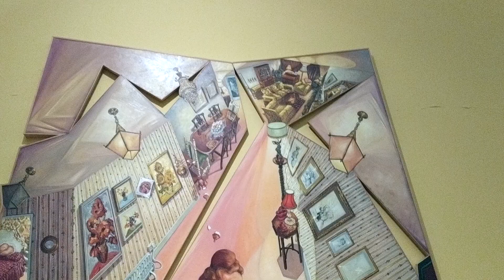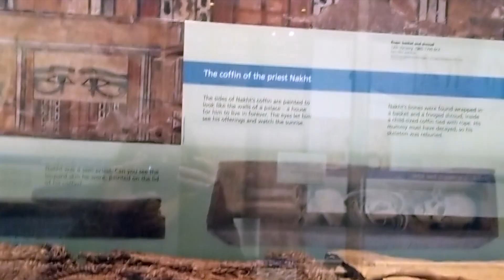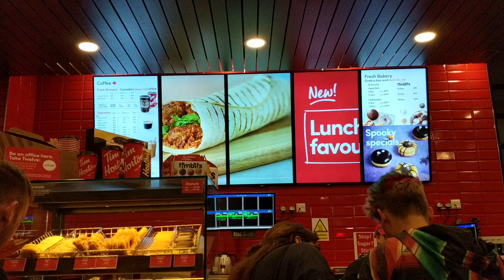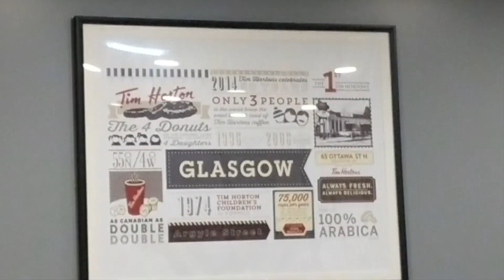GLASGOW - Kelvingrove Art Gallery & Botanic Gardens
[Filmed in early November 2019 in Glasgow]

☽ Hey guys! ☾
Glasgow is sooo beautiful! I feel like every vlog I upload is always my new favourite, but this one is on a different level! It might have been raining, my friend and I might have had a little fight, but I still keep such a good memory of that day and still miss the Kelvin River and its trees to this day!
(literally everything is named after Kelvin and his cone hat, but I still don't know who that is...)

Also, I was so excited to try Timmies there - yet confused as to why the hell there were Timmies in Glasgow!

 ENJOY! xx